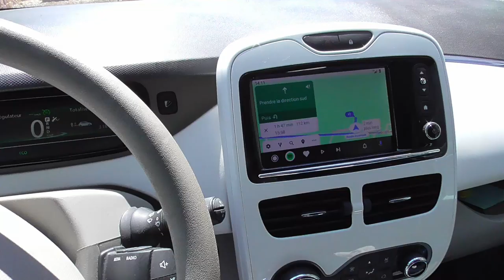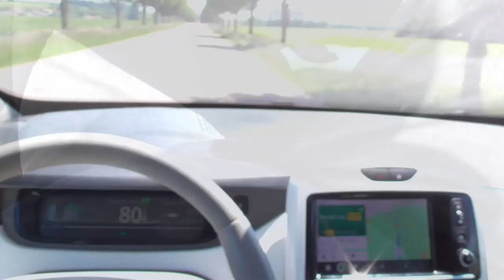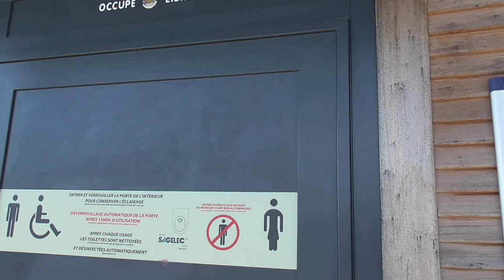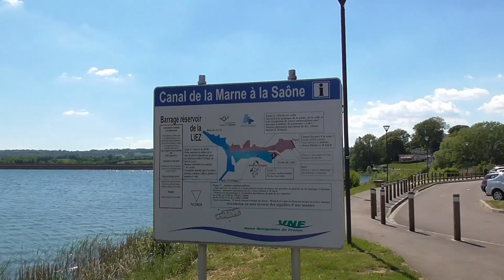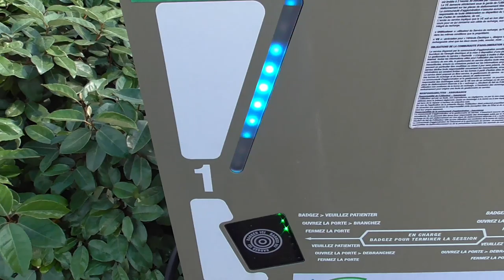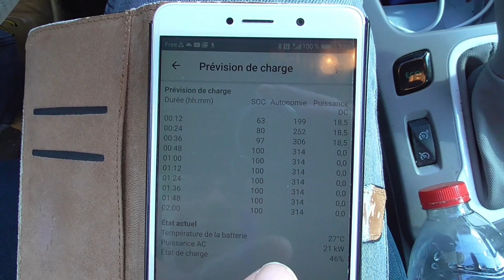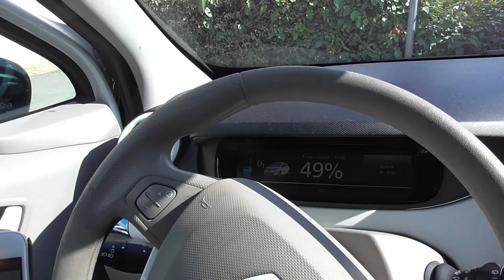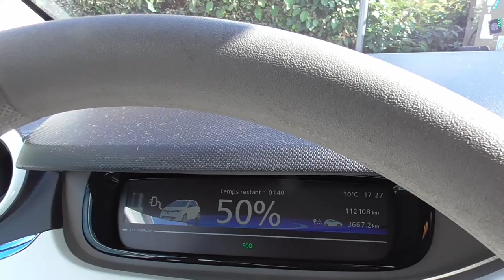[349] Le lac de la Liez, à coté de Langres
Un trajet, qui m'amène au lac de la Liez.

Ici la console centrale.
Attention aux fixations sur la ZOE

ici la caméra de recule, attention .. lire les commentaires sur les retours..

Une recharge sur une borne gratuite type 2, à Colombey-les-Deux-Églises.
Merci à la communauté de la ville de Chaumont !